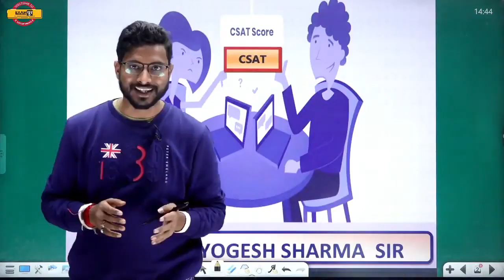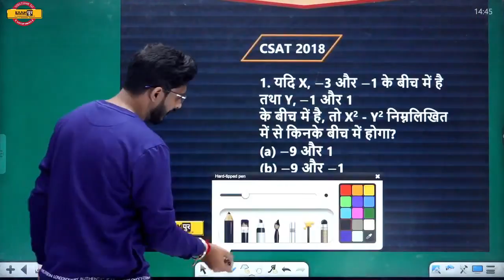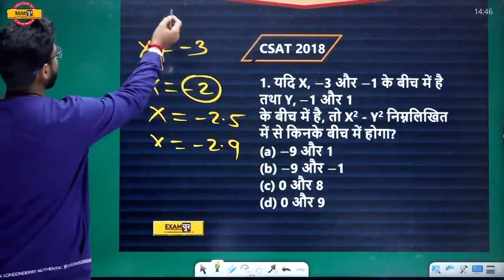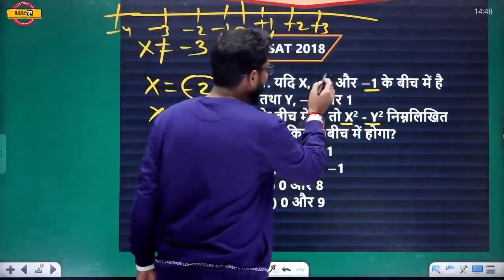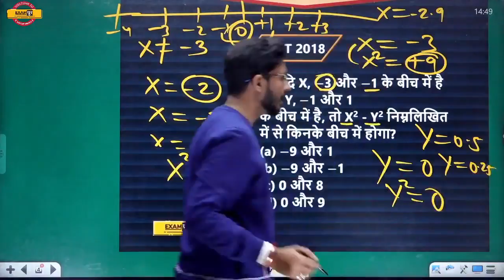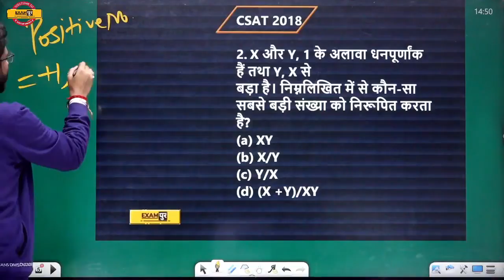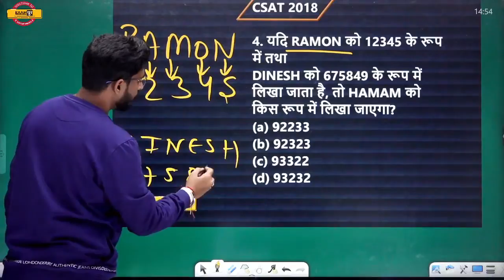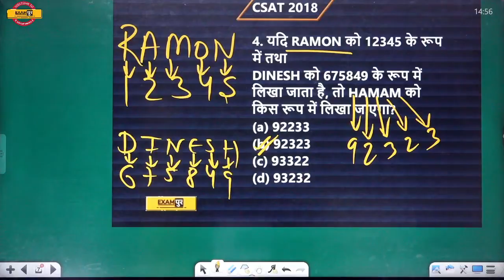IAS PCS 2022 | Ensure Success in CSAT | In Just 10 Minutes Everyday | By Yogesh Sir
🔴🚩सार्थक batch📑📑📑📑

📲 (OUR COURSE) 📒📕

📕Our Books📕
UPPCS PRELIMS सामान्य अध्ययन 20 Mock Test :-